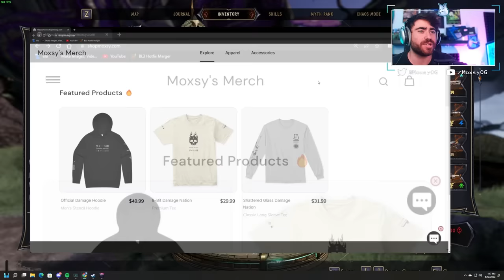BLIGHTCALLER IS INSANE! C50 Status Build (Bladecaller) // Tiny Tina's Wonderlands Mr. Blightside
I fricking love this class. So so much damage and build potential. Today we go over Mr. Blightside, my C50 Bladecaller build. It just nukes enemies with status effect damage. Hope y'all enjoy the build!

0:00-1:09 Montage
1:10-1:54 Intro
1:54-8:06 Gear Breakdown
3:42-7:42 Gear Breakdown
8:07-12:05 Skill Tree
12:06 Twist of Fate & Hero Points